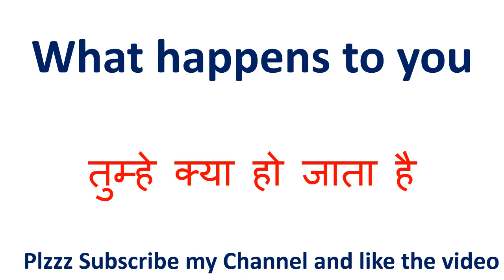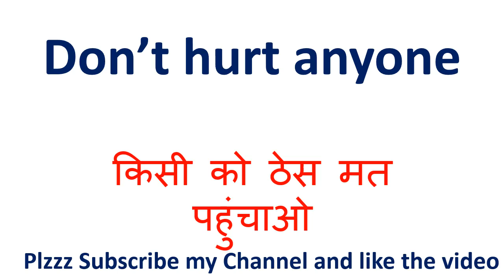Don't hurt anyone meaning in hindi || Don't hurt anyone ka matlab kya hota hai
Don't hurt anyone meaning in hindi || Don't hurt anyone ka matlab kya hota hai || Don't hurt anyone का अर्थ

inhindi meaninginhindi Don't hurt anyone